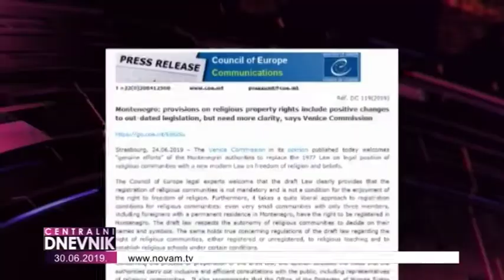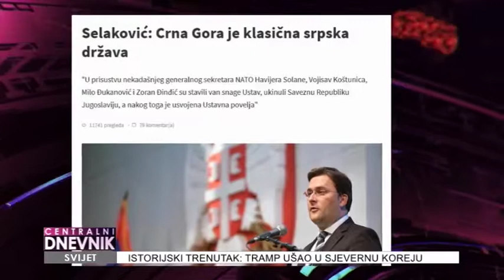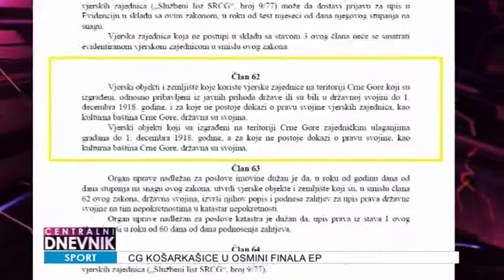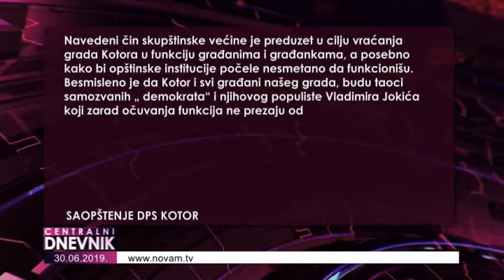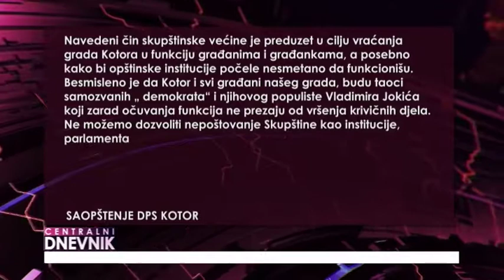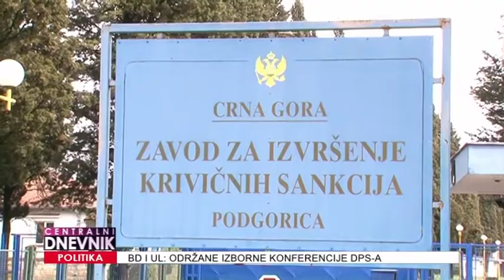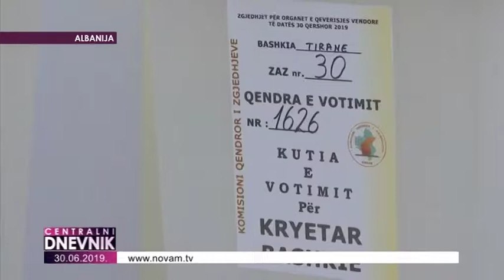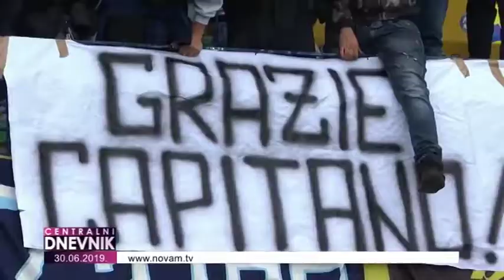Centralni dnevnik 30.06.2019.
◼ Srpska pravoslavna crkva je, u rukama srpskih zvaničnika, ostala jedini instrument koji želi da kontroliše CG i koji radi protiv njene državnosti i obnovljene nezavisnosti, poručuje u razgovoru za Novu M akademik Dukljanske Akademije Nauka i umjetnosti.
◼ Radnik obezbjeđenja supermarketa u Budvi ranjen jutros, kada ga je nožem u predjelu grudi ubo napadač koji je pokušao da opljačka market, potvrđeno Novoj M iz policije.
◼ Brza reakcija Željezničkog prevoza nakon što je voz na relaciji Podgorica-Bar ostao bez napona na stajalištu poslije Virpazara.
◼ Samo za pola godine ronioci Regionalnog centra iz Bijele proveli su pedeset dana pod vodom i imali osam intervencija u traganju za utopljenicima.
◼ Crnogorske košarkašice u osmini finala Evropskog prvenstva.